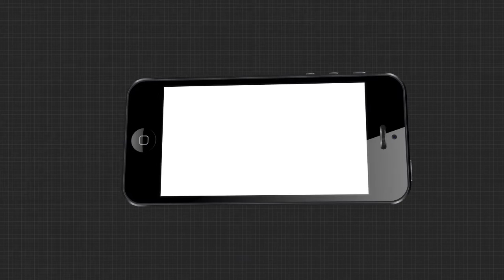କୋରୋନା ପାଇଁ ପୁରୀରେ ବଢିଲା କଟକଣା ....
କୋରୋନା ପାଇଁ ପୁରୀରେ ବଢିଲା କଟକଣା । ସ୍ବର୍ଗଦ୍ବାରରେ ବାହାର ଜିଲ୍ଲାର ଲୋକେ ଶବଦାହ କରିପାରିବେ ନାହିଁ .